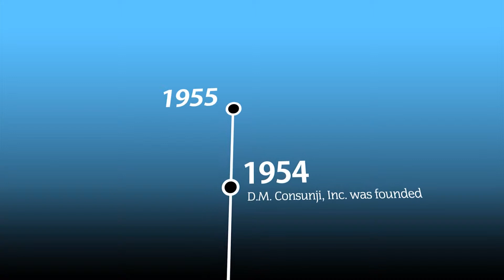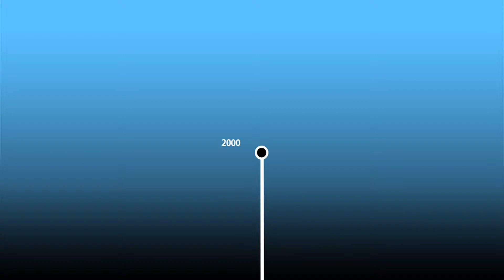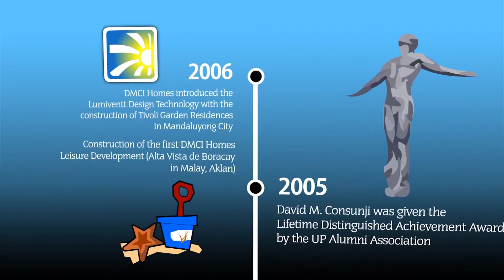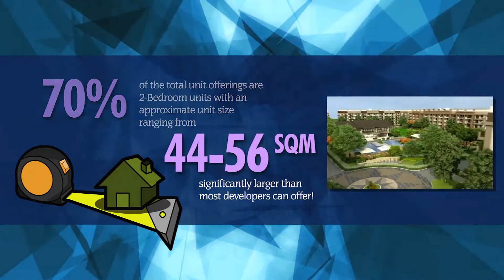DMCI Homes History - Infographic Presentation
Office 585.2282
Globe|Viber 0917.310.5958